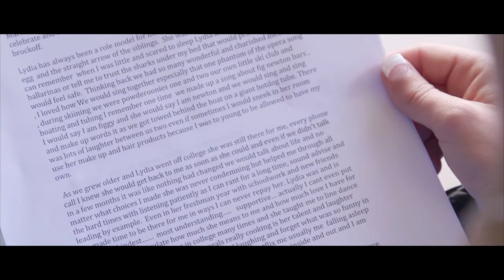Lydia and Steven - Scripps Forum